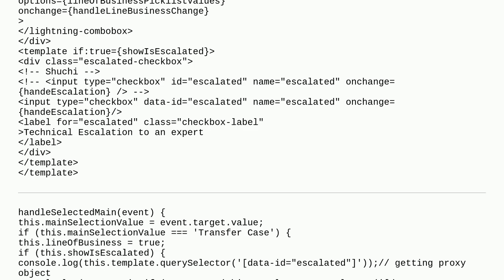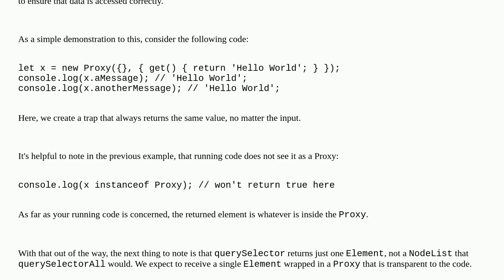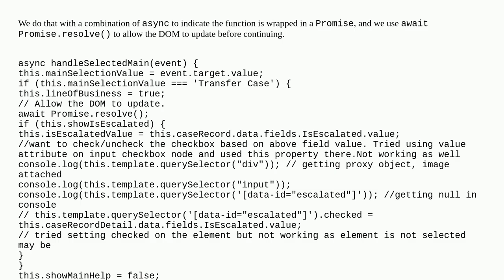Salesforce: this.template.querySelector is not returning list of objects in LWC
this.template.querySelector is not returning list of objects in LWC

A special thanks goes out to the awesome community

  lightning-web-components queryselector css